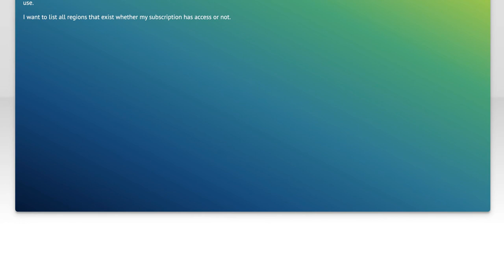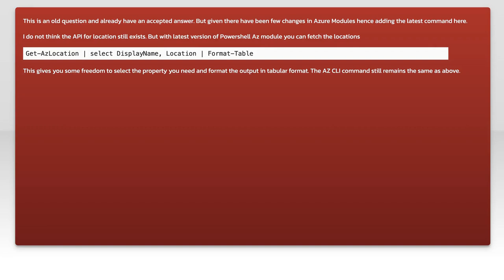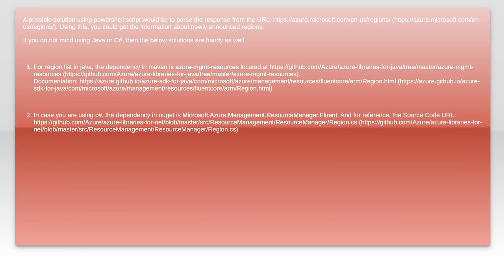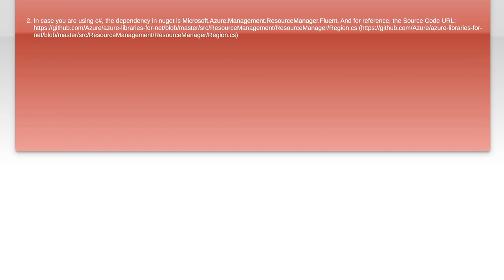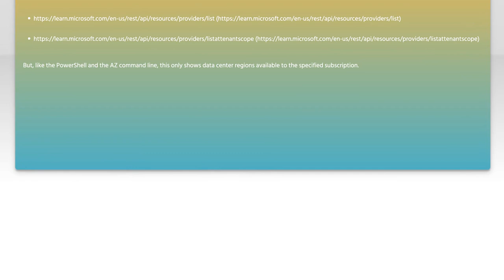How to List All Azure Regions Using API: A Complete Guide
In this video, we’ll explore the process of listing all Azure regions using the Azure API. Whether you're a developer looking to optimize your cloud resources or a cloud architect planning your infrastructure, understanding how to access and utilize Azure regions is crucial. Join us as we provide a step-by-step guide to help you navigate the API and retrieve comprehensive information about Azure's global footprint.

Today's Topic: How to List All Azure Regions Using API: A Complete Guide

Related to